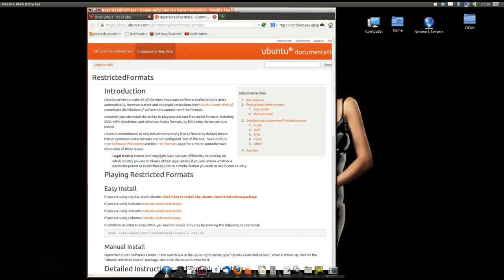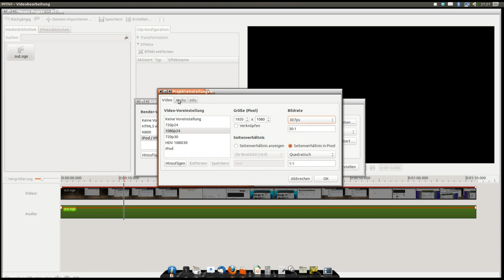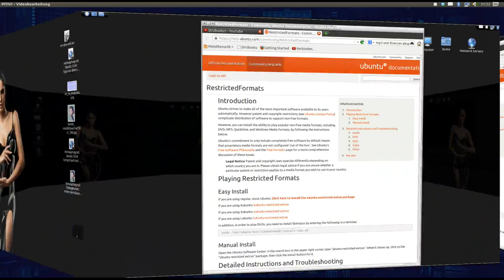Linux Ubuntu: Restricted Formats installieren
In diesem Video zeige ich euch warum ihr das Packet Restricted installieren solltet.
Um keine Videos zu Verpassen folge meiner Fanseite!
Auf meinem Blog gibt es News und Kurztipps!